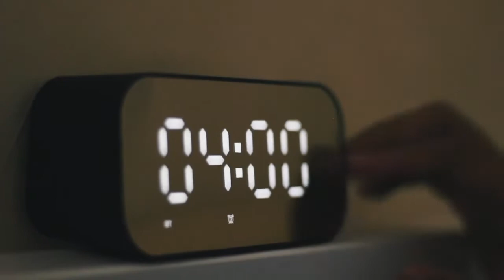VIDEO PROFIL SMA PRADITA DIRGANTARA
Hai Sahabat Lanud Soewondo 🙋‍♂️

Tahun Ajar 2022/2023, SMA Pradita Dirgantara (SMA PD) Boyolali kembali membuka penerimaan peserta didik baru. Pendaftaran dibuka 1 Januari 2021.

PPDB kali ini merupakan penerimaan siswa didik angkatan ke-5 sejak awal berdiri pada tahun 2018.

Direktur Pengembangan SMA PD, Dwi A. Yuliantoro menuturkan bahwa PPDB tahun ini SMA PD membuka pintu seluas mungkin untuk siswa kelas IX dari seluruh penjuru tanah air. Bahkan, SMA PD memberikan jalur khusus peraih medali emas Kompetisi Sains Nasional 2021 untuk mendaftar melalui jalur prestasi dan langsung lolos seleksi daerah untuk menuju seleksi pusat.

“Tahun ini SMA PD menerima siswa melalui 3 jalur, yakni jalur reguler, jalur prestasi, dan jalur tahfidz. Khusus jalur prestasi, peraih medali emas KSN 2021 bisa langsung lolos otomatis ke seleksi pusat. Untuk jalur tahfidz, minimal hafal 5 juz. Tentunya syarat-syarat administrasi juga harus lengkap,” ungkap Dwi.

Syarat-syaratnya, minimum nilai 90 untuk mata pelajaran (mapel) IPA, Matematika, dan bahasa Inggris. Nilai ini adalah rata-rata per-mapel dari semester I-V. Untuk menambah bobot penilaian, calon siswa (casis) bisa melampirkan sertifikat penghargaan untuk dijadikan pertimbangan panitia PPDB.

SMA PD memiliki keunggulan dengan program beasiswa dan asrama yang terus diberikan oleh Yayasan Ardhya Garini (Yasarini) sejak angkatan pertama hingga sekarang.

Selain beasiswa, SMA PD sudah menerapkan standar kurikulum International Baccalaureate dan menyusul sebentar lagi adalah Cambridge.

Lebih istimewanya lagi, para casis yang nantinya diterima di SMA PD diberikan bimbingan peminatan untuk menentukan kemana akan melangkah setelah lulus.

Lulusan SMA PD sudah terbukti diterima di berbagai perguruan tinggi luar negeri, dalam negeri, sekolah kedinasan, sampai sekolah kedinasan militer seperti Akademi Angkatan Udara (AAU), Akademi Kepolisian (Akpol).

Wujudkan mimpi besar anda dengan bergabung bersama SMA Pradita Dirgantara.